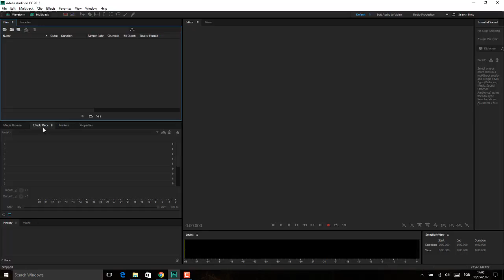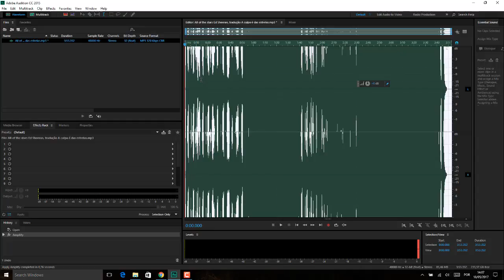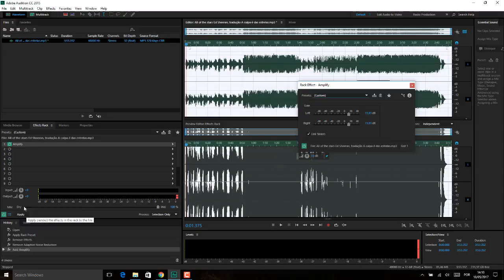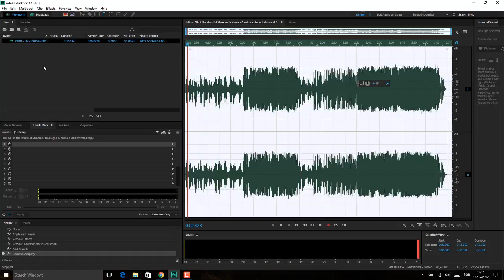Adobe Audition Aula 32 DIFERENCA ENTRE MENU EFFECT E PAINEL EFFECTS RACK